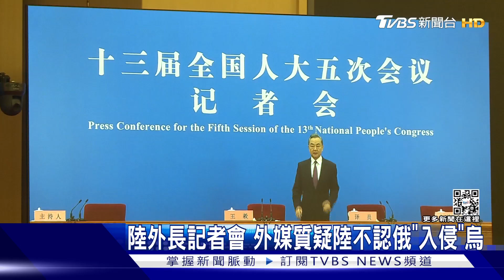陸外長國際記者會罕見 提台灣次數僅次烏克蘭｜TVBS新聞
烏俄戰爭，中國大陸始終不願譴責或制裁俄羅斯，今(7日)天大陸外長召開國際記者會，被外媒質疑，為何中方至今不認為俄羅斯是「入侵」，王毅表示，中方願與國際一起勸和促談，也回應今日烏克蘭，不是明日台灣，因為兩者根本問題並不同。